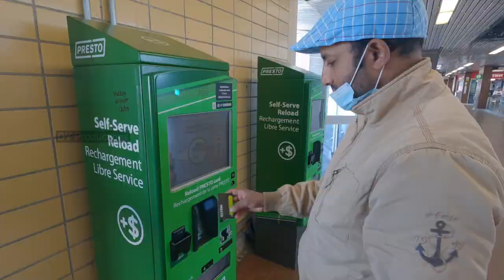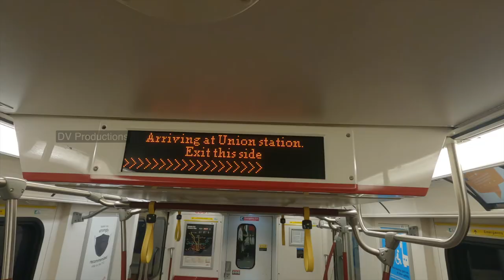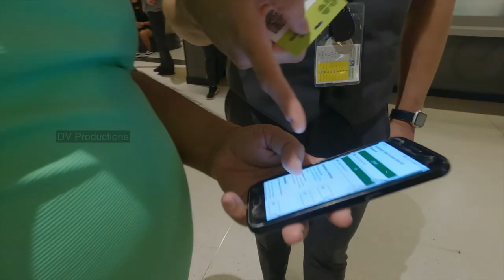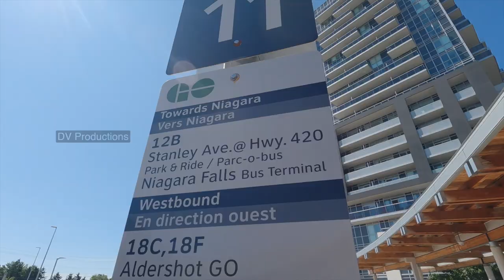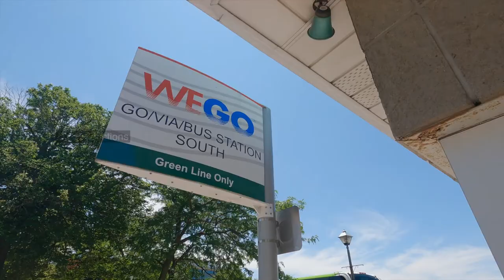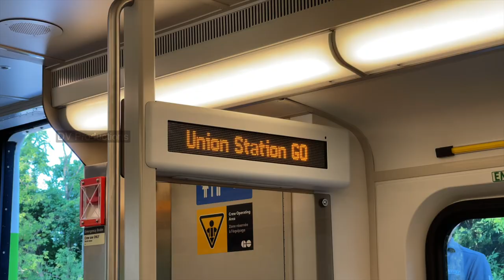Niagara Falls by GO Train | Budget trip to Niagara Falls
We went to Niagara Falls by Go Train on a budget.

MY GEAR
MAIN CAMERA
VLOG/2ND CAMERA
MAIN LENS
WIDE LENS
PRIME LENS
CAMERA BAG
RODE MIC
GORILLA POD
ND FILTER